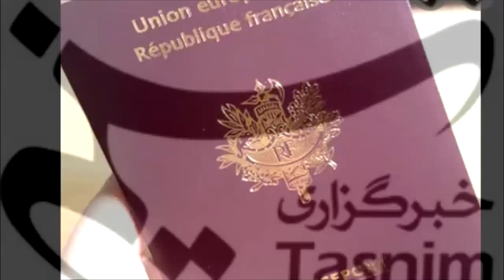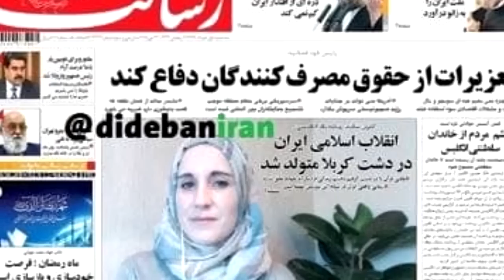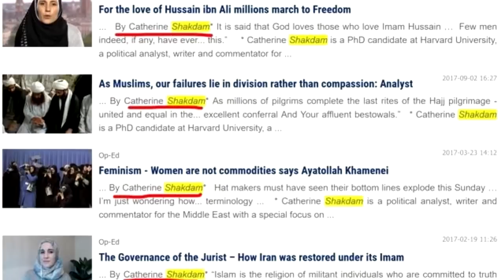Xogta Basaasaddii Israel Ku Dhex Beertay Iran | Waxay Gudaha U Gashay Madaxtooyada IRAN